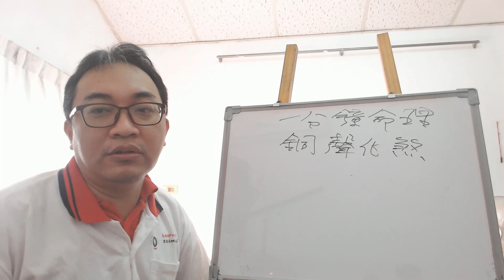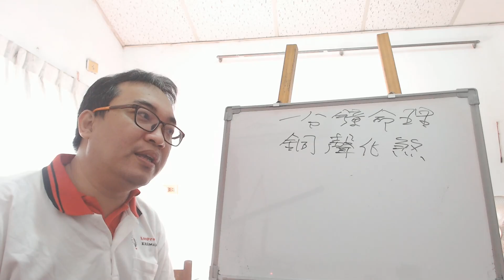一分鐘命理：銅聲化煞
服務項目(事先預約)
4.八字批命(流年)3600、取名3600、勘宅12000、姓名鑒定500
5.Line：s12860990 微信：s12860990
8.服務地點：高雄市大社區萬金路82-7號(楠梓火車站前的旗楠路一路直走便可看見萬金路)